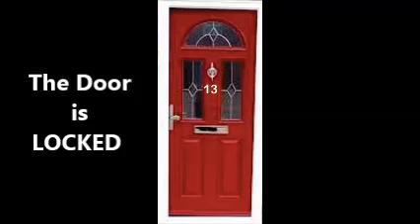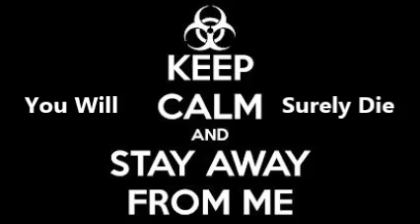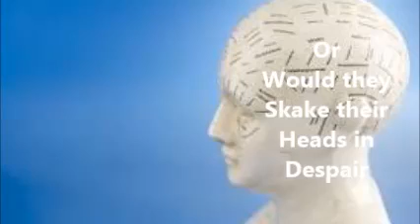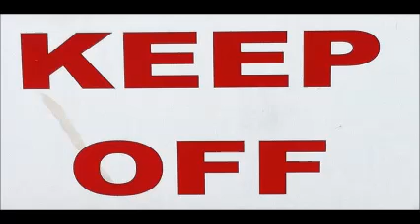OCDtest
Draft version for test